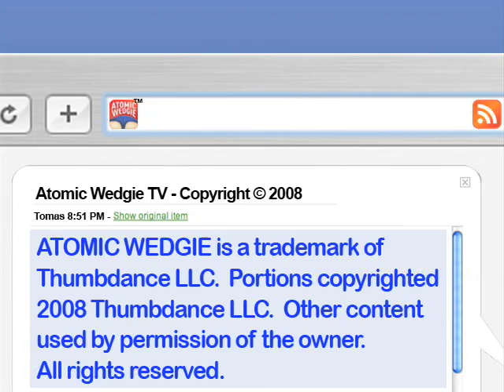Sex Drugs and Bedpans - Toying with Ruth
Our favorite golden oldies screw with one their bestiesâ€¦these are a few golden gals for the millennium.  Created by Ben and Dan Newmark.